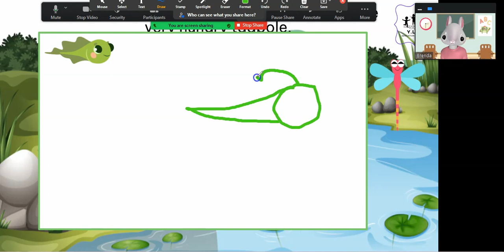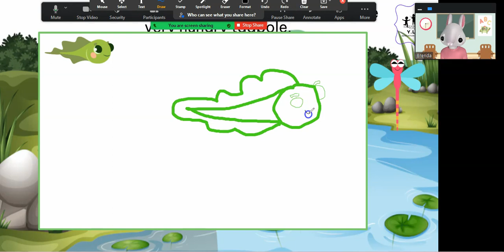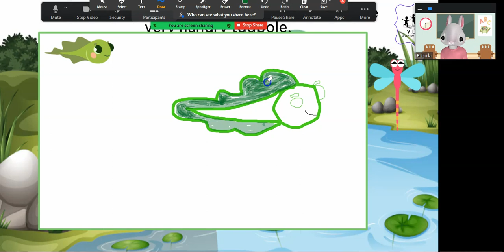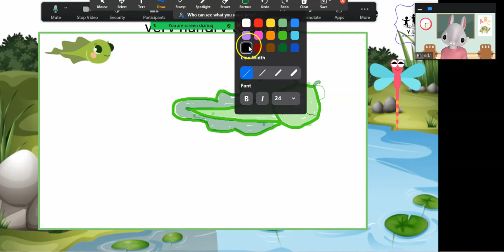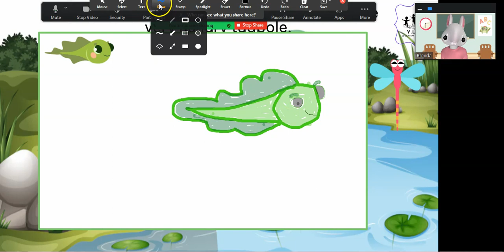How to Draw a Tadpole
This is a remake inspired by art
Offering
Customized Course for growing confidence, test prep, building fluency, bringing out creativity.
Finnish Trained- Certified Teacher - Tesol Certified
Former brick and mortar teacher and now exclusively online
1-1 classes  (minimum 2 times a week)
 $25  per 25 minutes
 $45  per 50 minutes

1-4 classes (minimum 1 time a week)
minimum 2
$20 per 25 minutes
$35 per 50 minutes

Payments via a monthly subscription
Recorded classes
No Make-up or Postponed Classes
Paid monthly prior to starting lessons
You may just pause your subscription for vacation.

Student Centered
Daily Feedback
Projects
Homework
Pairwork
Individual Work
Self-Assessment
STEAM (Science, Technology, Engineering, Art, Math)